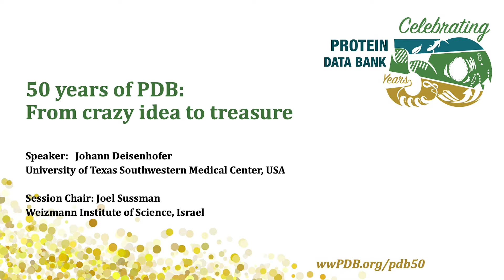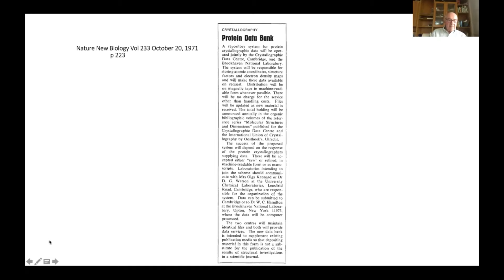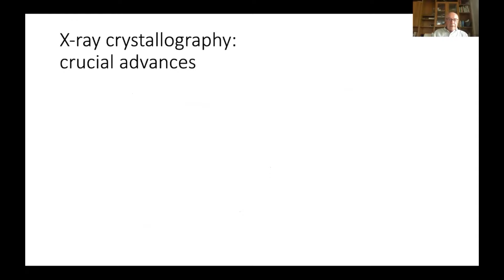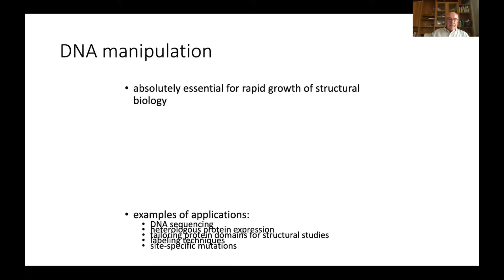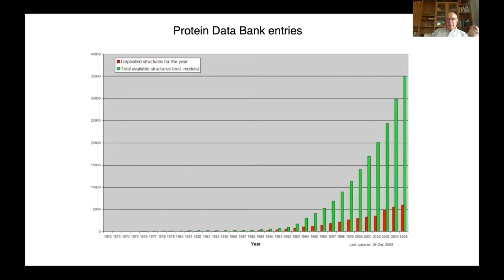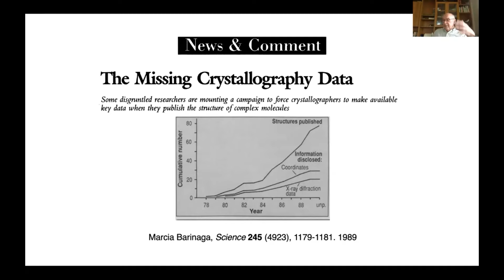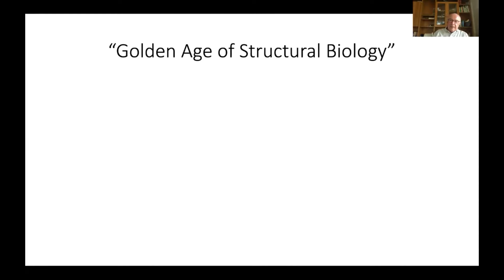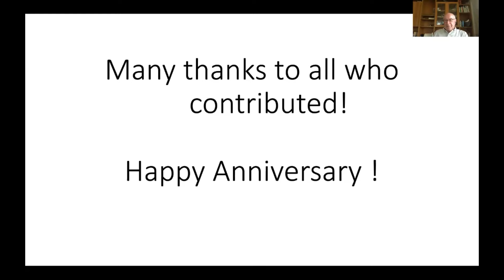Day 2 | Session 3 | Johann Deisenhofer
Title:
50 years of PDB–from crazy idea to treasure
Johann Deisenhofer, University of Texas, Southwestern Medical Center
In 1971, the structural biology community established the single worldwide archive for macromolecular structure data–the Protein Data Bank (PDB). The year 2021 marks the 50th anniversary of the PDB. The anniversary celebration includes symposia, educational materials, and more.

The inaugural event: A Special Symposium Celebrating the 50th Anniversary of the Protein Data Bank was held May 4-5, 2021 virtually. It featured an esteemed panel of presenters, each of them with history of contributions to the PDB.  All presentations and introductions are accessible to view through the Inaugural PDB50 Symposium Playlist

To explore more PDB50 resources please visit the RCSB PDB